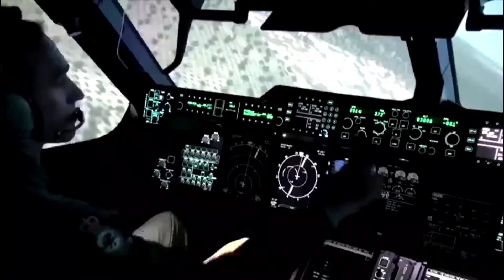UK pilots who went to China to train its air force stole secrets for Britain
Retired RAF pilots, including those charged with learning China's military secrets, traveled to China to train the country's air force, Whitehall sources said last night.
It is estimated that 30 pilots took lucrative contracts to assist in educating China's People's Liberation Army Air Force.
These people were in charge of instructing Chinese pilots on some of the newest, most advanced fighter jets in the arsenal of the PLAAF.
However, despite the fact that the former RAF pilots who participated are rumored to have operational experience with Tornadoes and Eurofighter Typhoons, there was no danger of China learning classified information about NATO's most recent stealth multirole combat jet.
According to a source, the UK had "played China at its own game” and we triumphed. "This was a really unusual circumstance, "He said, stating that the operation was finished and that all assets had already departed China.
Chinese President Xi Jinping has already stated that his forces won't be fully equipped for a military invasion of Taiwan until 2027. He is anticipated to clinch himself a third term as Communist Party chairman and President.